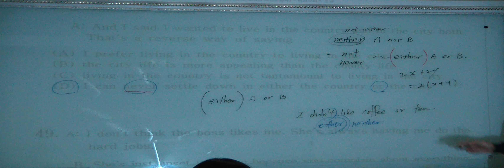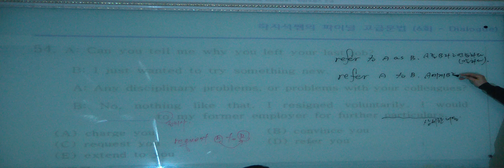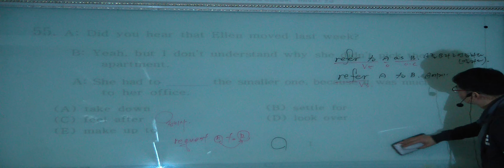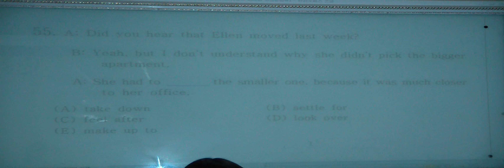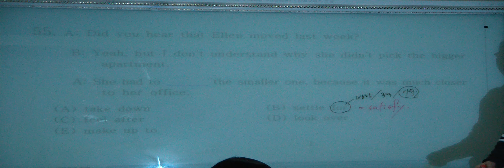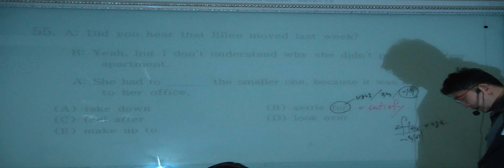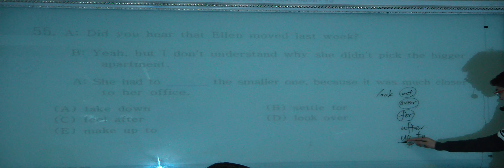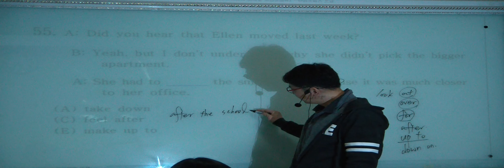특례영어 하지석쌤의 문법 (One Shot 강의) - 6. Dialogue (8)